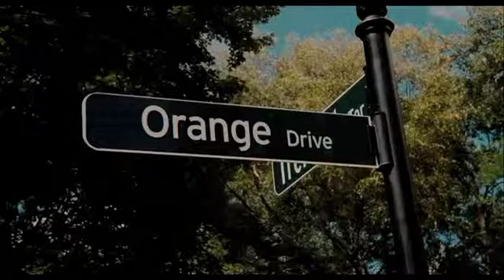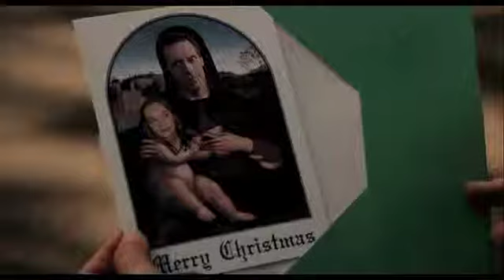Trailer La hija de mi mejor amigo (Español)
Trailer en español de la película La hija de mi mejor amigo con Hugh Laurie, Catherine Keener, Oliver Platt, Allison Janney, Adam Brodie.